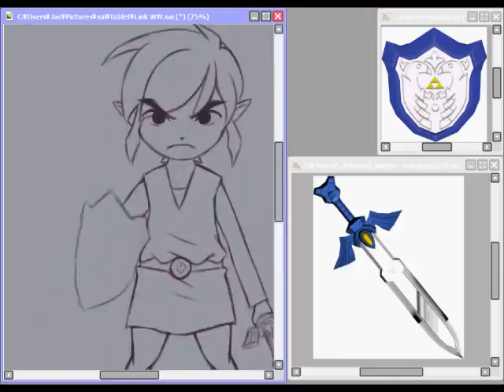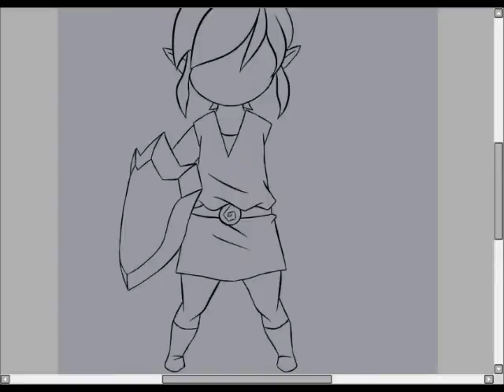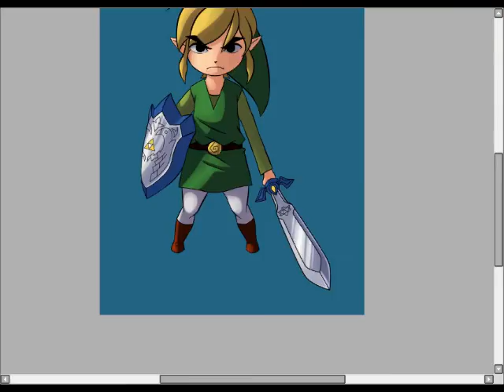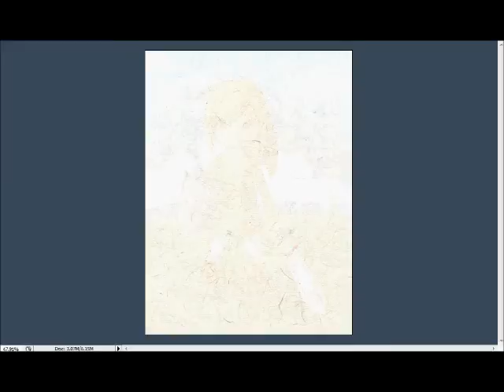Speed Paint - Link - Wind Waker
Tool: VT PenPad Tablet
Programs: Paint Tool Sai, Photoshop

Song: Dylan Hardy - Kites: youtu.be/R7j-q6FxpQk

Link belongs to Nintendo